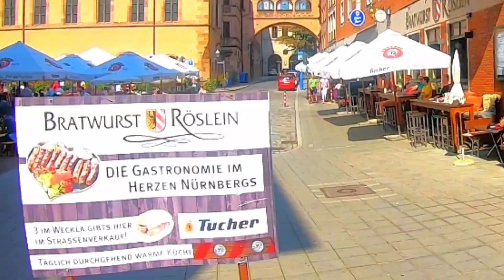PEDALANDO PELA ALEMANHA - Nuremberg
Pedalando pela Europa mais de 1000 horas de vídeos ! quer conhecer mais de 10 países do continente europeu ? vem comigo !